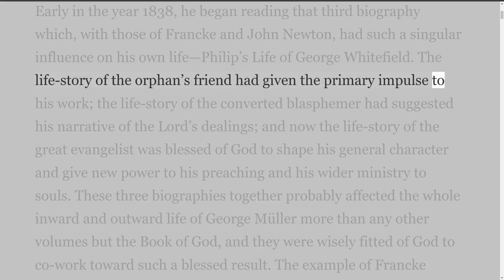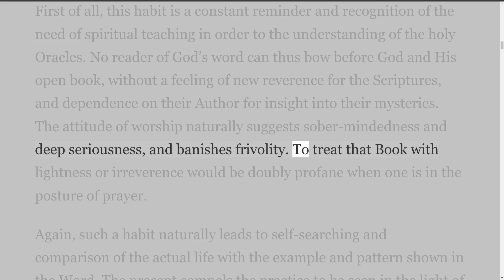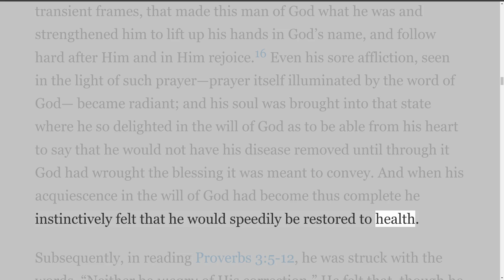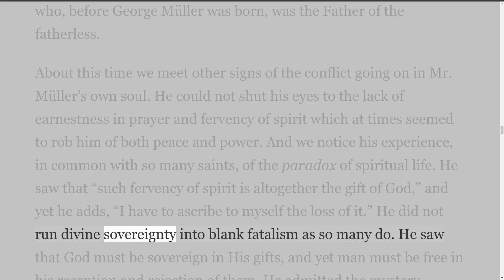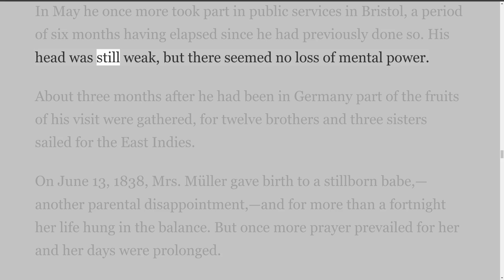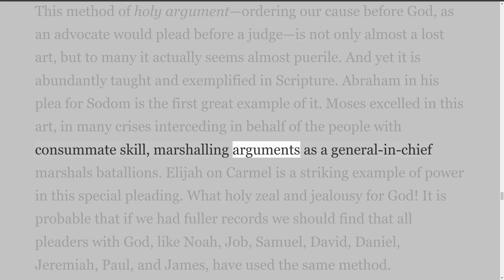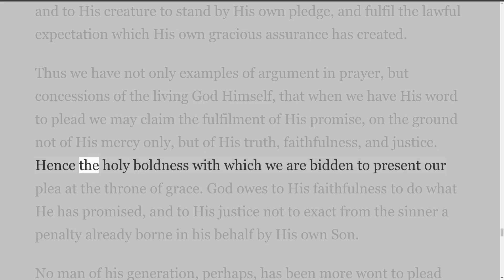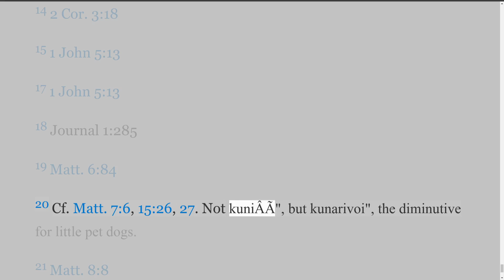George Müller of Bristol, By Arthur T. Pierson, Chapter 10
George Müller of Bristol
George Müller was living proof that God can be known intimately, that He is a faithful companion, and that prayer yields miraculous results. This classic biography tells of George Müller's dependence on prayer and how his compassionate concern for orphans in Bristol, England shaped decades of missionary and social endeavors throughout the world.
Arthur T. Pierson (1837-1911) served prominent pulpit both in America and Great Britain, preaching for two years at the Metropolitan Tabernacle following C. H. Spurgeon's death. He lectured at Moody Bible Institute, in Chicago, Illinois, and at Pierson Bible Institute in Seoul, Korea. He was one of the few Americans to speak at England's Keswick conferences. A consulting editor to the Scofield Reference Bible, he was also a contributor to the classic work The Fundamentals.